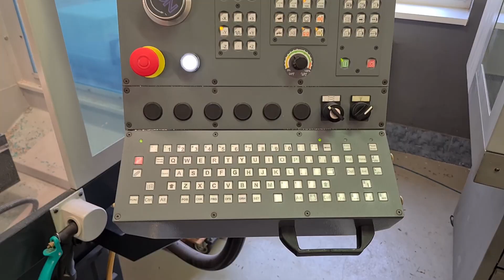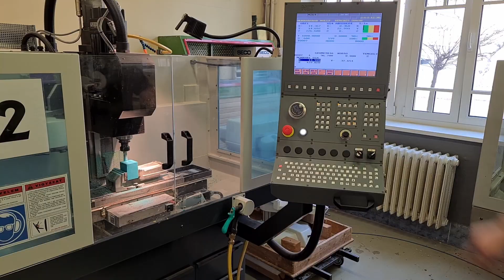MSZC Andrássy Gyula Gépipari Technikum Promo 2022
Miskolci Szakképzési Centrum, Andrássy Gyula Gépipari Technikum, Promo 2022